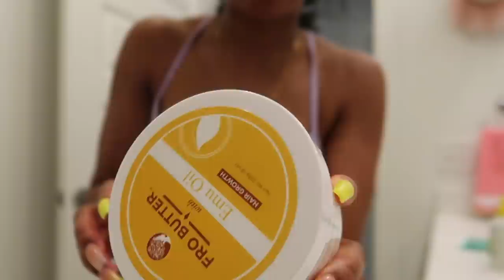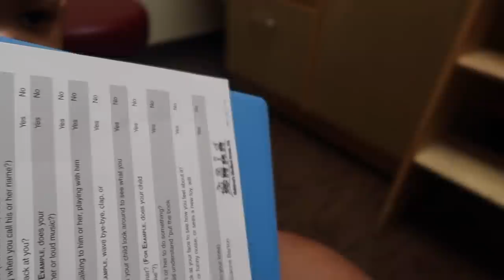SOMEONE ST0LE ALL OF MY HAIR FOR MY CUSTOMERS !!!! 😟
TWINFO: ♡ 1 year old

541 10th St NW Suite 340